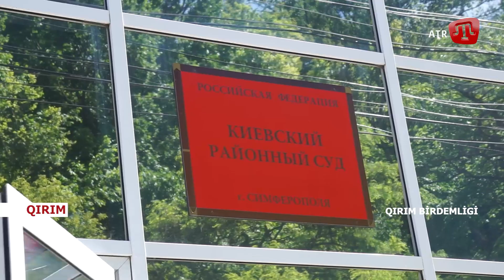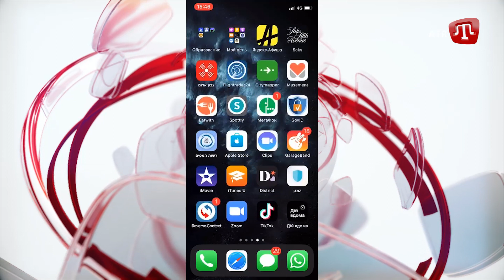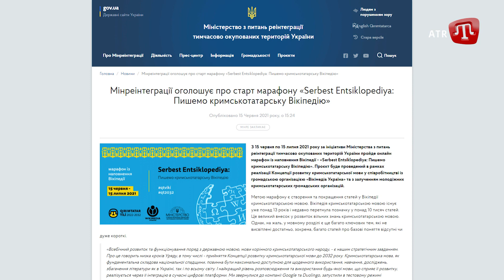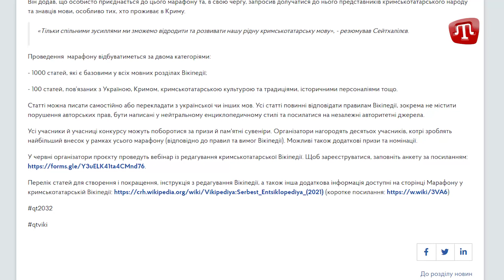ZAMAN 16.06.2021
Або на карту монобанк:
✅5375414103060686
ПриватБанк:
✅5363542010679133